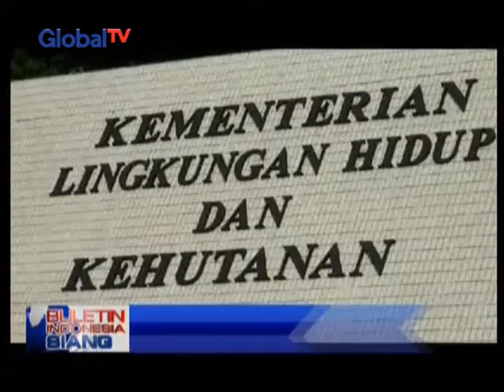SaveSiJambulKuning: Warga Ramai-Ramai Serahkan Kakatua Jambul Kuning Ke Pemerintah - BIS 11/ 05